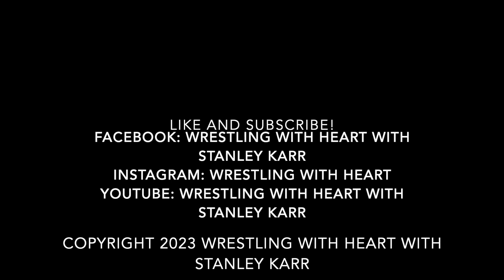Ron Emerson Jr on getting started in the wrestling business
Independent pro wrestling announcer Ron Emerson Jr. talks about getting his start in the wrestling business.

All photos used with permission from Emerson.

Are you a pro wrestler and have done community service and/or charity work?